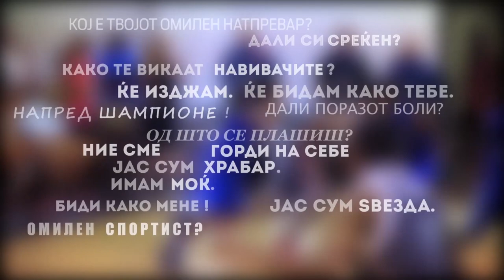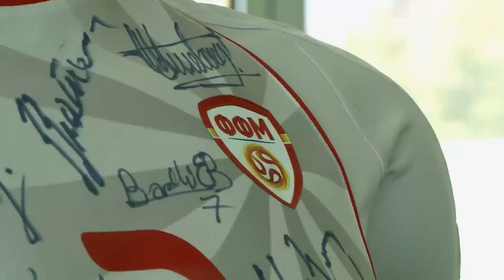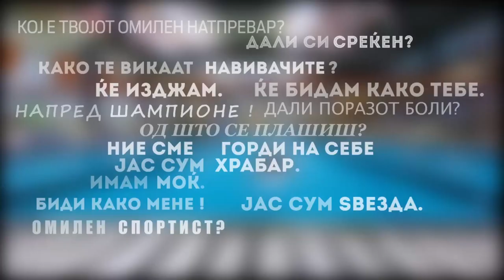"Gordi na sebe" - Irena i Gjorgji so Natasa Andonova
„Горди на себе“ е ТВ проект, во кој атлетите од Специјалната олимпијада ќе ја играат улогата на новинари и ќе направат интервјуа со македонските спортски ѕвезди.Во сториите од 10 мин. атлетите на Специјална олимпијада, разговарајќи на теми како, спорт, музика, живот, предрасуди, ќе се претстават себе си и вештините кои ги поседуваат, надминувајќи ја задолжителната слика на сожалување  во секоја комуникациска релација.
„Горди на себе“ ги сместува спортските ѕвезди и ѕвездите на Специјална олимпијада на еднаков ранг, оддавајќи им признание за вложениот труд, откажувањата и успесите.